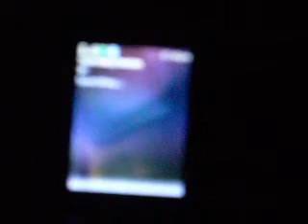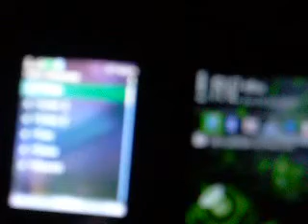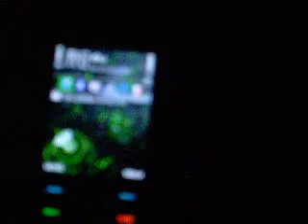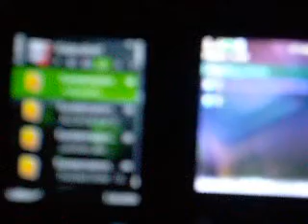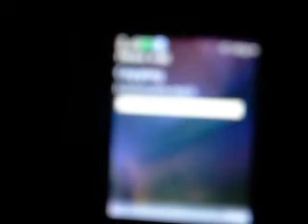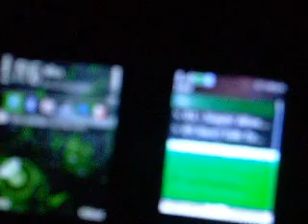bt hacker!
best bluetooth hacker for nokia